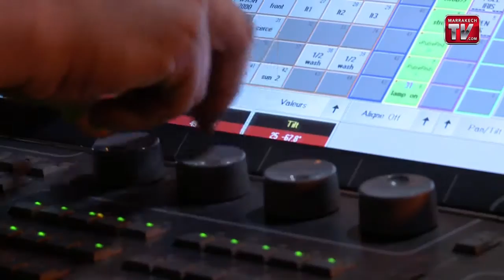Caftan 2012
Caftan 2012, l'évènement de référence de la haute couture marocaine et du caftan , a soufflé sa 16e bougie sous le thème cette année «les trésors d'Ibn Battouta» présentés par 12 stylistes confirmés et deux jeunes talents au Palais des Congrès de Marrakech.